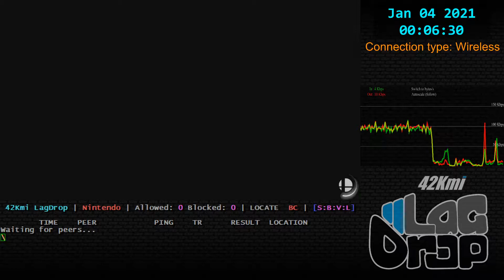SmashBros - 2021-01-04 - 10.1.0 - Camera [Oklahoma City, OK, US] lag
Peach Cloud